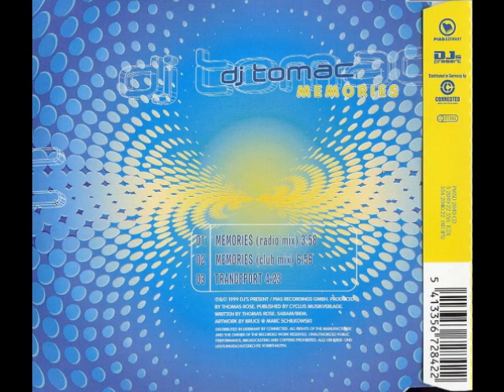DJ TOMAC - MEMORIES ( CLUB MIX )